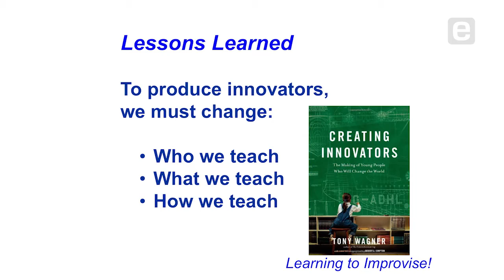Richard Miller: Engineering Meets Psychology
Olin College of Engineering's Richard Miller points out how some of the tech industry's most iconic entrepreneurs were not even engineering majors and how the success of Facebook stems from its ability to satisfy a basic need rooted in human psychology, not just technical genius. Miller cites research by others showing that improvisation is a necessary skill for innovation.